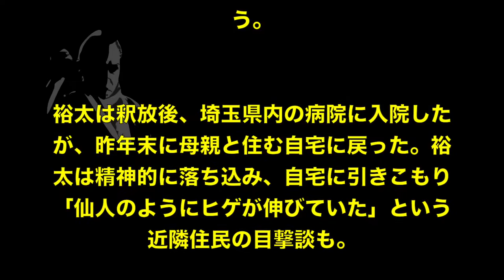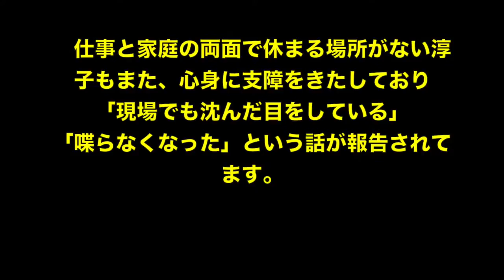【高畑裕太】家庭崩壊⁉︎ ヤバ過ぎる 現状とは？